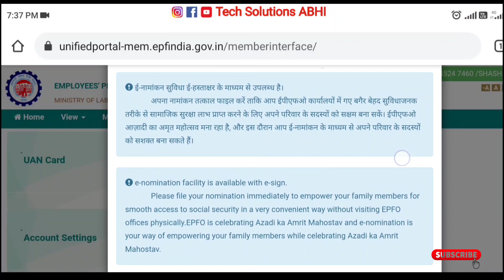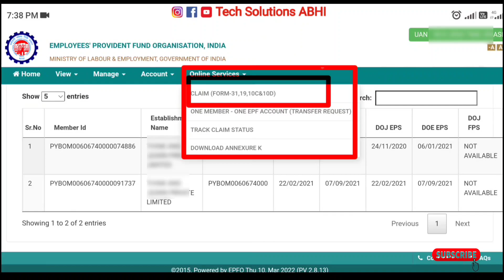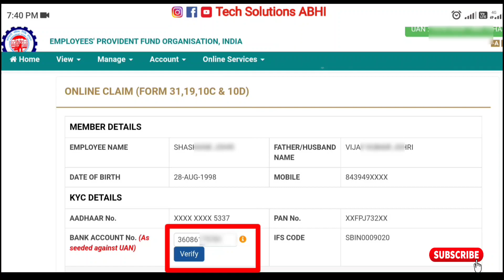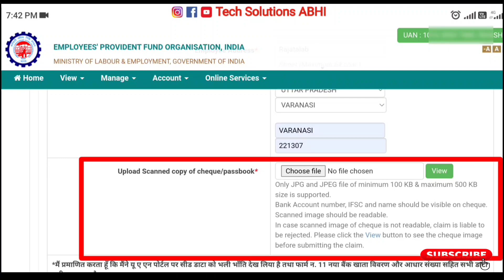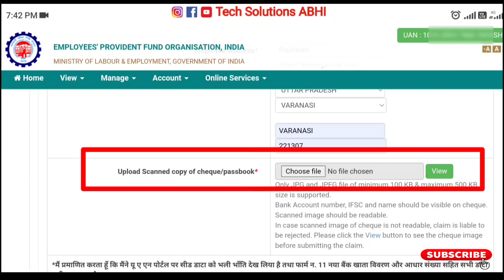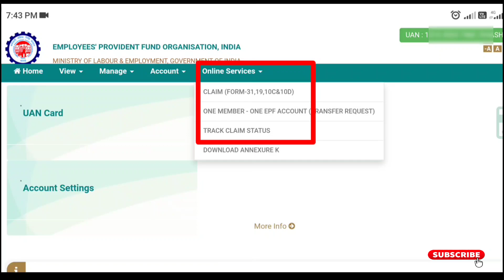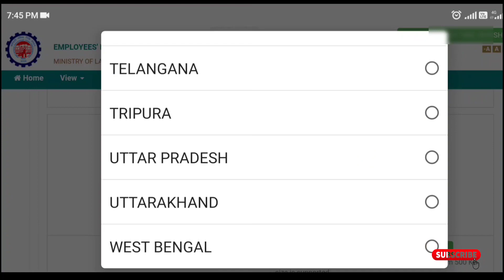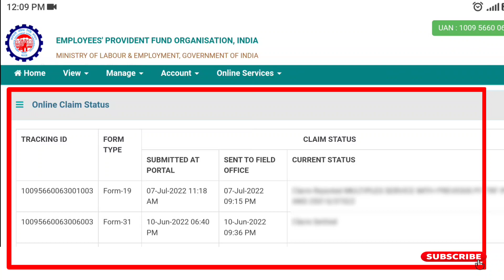PF Pension Withdrawal Process Online | pf pension kaise nikale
नमस्कार दोस्तों,
आपका बहुत बहुत स्वागत है हमारे चैनल "Tech Solutions ABHI" में, मैंने यह चैनल मेरे उन सभी दोस्तों के लिए बनाया है जो टेक्नोलॉजी के बारे में अपनी भाषा में जानना चाहते है,

PF Withdrawal Process Online | How to withdraw PF online | PF का पैसा ऑनलाइन कैसे निकले ? EPF

पीएफ का पैसा कैसे निकले | पेंशन का पैसा कैसे निकाले | पीएफ फॉर्म 19 कैसे भरे | पेंशन फॉर्म 10c कैसे भरे | pf full withdrawal online

PF Pension withdrawal | offline pf withdrawal | offline pf ka paisa kaise nikale

video_अच्छा_लगे_तो_like_और_subscribe_जरूर_करे_और_कोई_भी_problem_हो_24×7_comment_करके_पुछ_सकते_हैं

PF का पैसा ऑनलाइन कैसे निकले ?
How can I withdraw my PF amount online?
Can I withdraw 100% pf amount?
Can I withdraw full PF amount?
pf withdrawal process how to fill form 19
pf withdrawal process how to fill form 10c
pf withdrawal online process 2024
kitna pf ka paisa nikal sakte hai
pf withdrawal ke liye konsa form apply kare
pf pension withdrawal ke liye konsa form apply kare
pf pension ka paisa kaise nikale online
pf ka full paisa kiase nikale online 2024
how to withdraw full amount of pf balance online
online pf ka paisa kaise nikale
pf withdrawal process what are the documents required
what documents required to withdraw full pf online
how to claim full pf balance online
pf claim online prcess

PF Offline Withdrawal Process
Pension Offline Withdrawal Process
Full PF withdrawal Offline Process
PF & Pension Offline from
offline pf withdrawal
offline pension withdrawal
offline pf ka paisa kaise nikale
offline pension ka paisa kaise nikale
company band ho gaya h pf kaise nikale
offline pf kaise nikale
offline pension kaise nikale
pf ka paisa ofline kaise nikale
offline pf ka paisa nikale
offline pf form kaise bare
offline pf pension withdrawal
offline pf pension kaise nikale
pension withdrawal nhi ho rha h
pf withdrawal nhi ho rha h
Pf Pension withdrawal process online 2024
How to withdraw full pf pension online
old pf pension ka paisa kaise nikale
purani company ka pf pension kaise nikale
purani pf pension ka kya hoga
pf pension ka paisa kitne dino me aa jata hai
pf pension nikalne ke liye konsa form bhare
pension withdrawal
pension withdrawal process online
pension withdrawal process
pf pension
form 10c
form 10c kaise bhare
how to withdraw pf pension
online pf withdrawal
Pension withdrawal online
pension kaise nikale
pf pension withdrawal
form 10c pension withdrawal
form 10c pf withdrawal
pf pension ka paisa kaise nikale
pf pension claim process online
pension withdrawal process
pf withdrawal
pf withdrawal form 19
pf withdrawal form 10C
pf ka paisa kaise nikale online
pf withdrawal prosess online
Pf ka paisa kaise nikale 2024
Pf ka paisa online kaise nikale 2024
Pf withdrawal kaise kare
Pf se paise kaise nikale in hindi
Pf se paise kaise nikalte hain 2024
UAN pf withdrawal from 31
UAN se pf number kaise nikale 2024
Pf withdrawal kaise kare mobile se
How to claim pf withdrawal
Pf ka pura paisa kaise nikale
UAN se paise transfer kaise kare 2024
Epf se pension ka paisa
UAN se pf Withdrawal
full and final pf withdrawal 2024